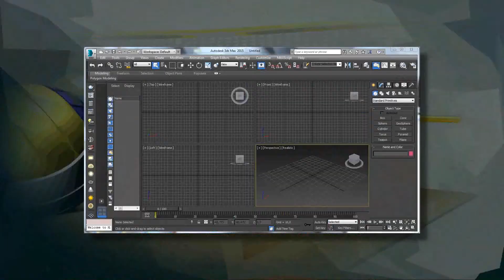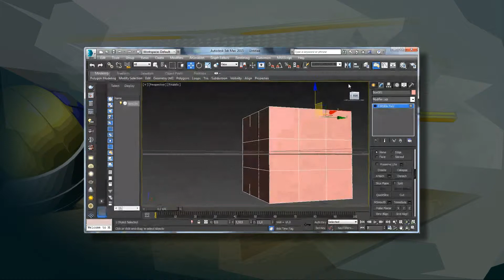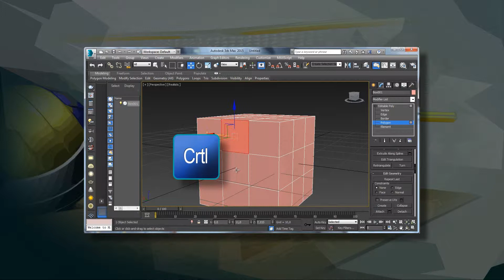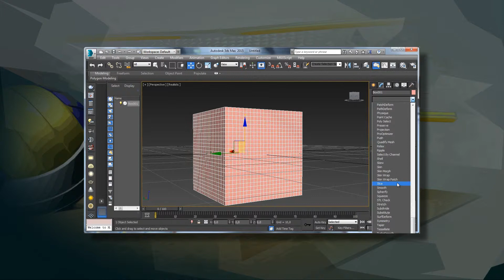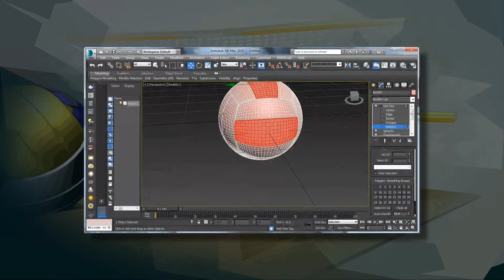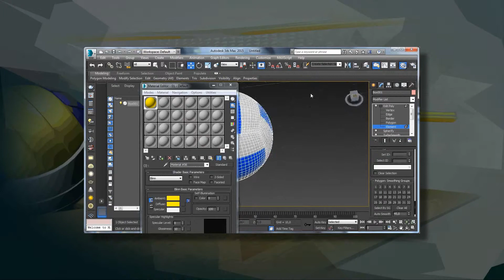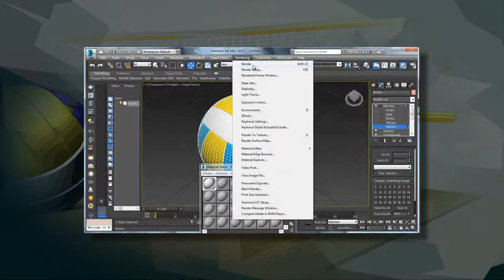MAXFUN 030 Bola Volei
Neste vídeo a gente vai ver como se modela no 3DSMax uma bola de vôlei de praia bem ligeira. Saca só essa. Que podre.